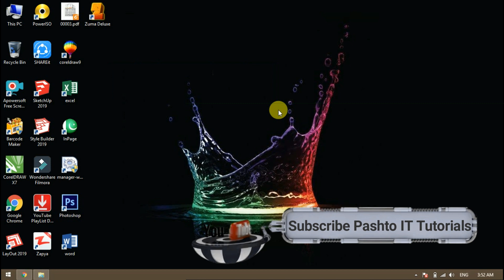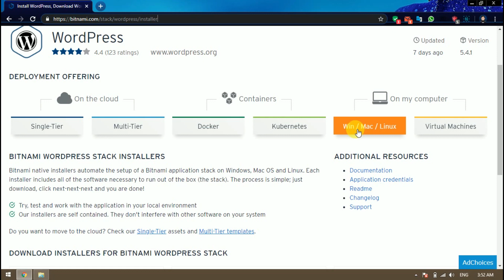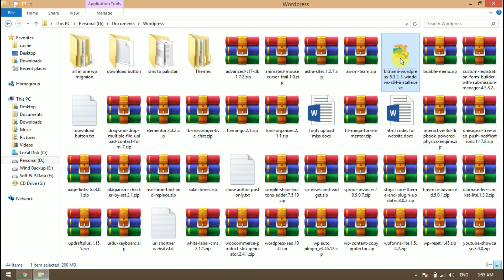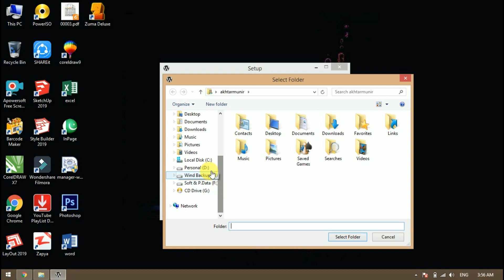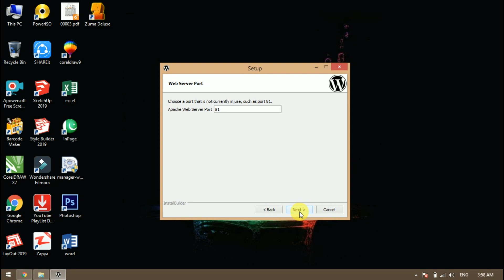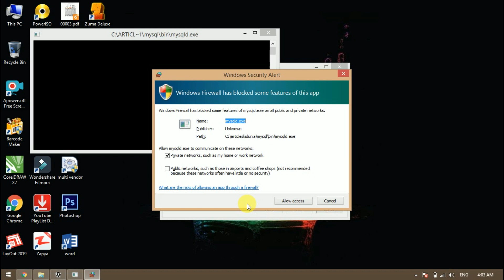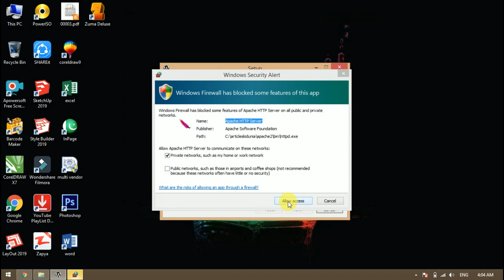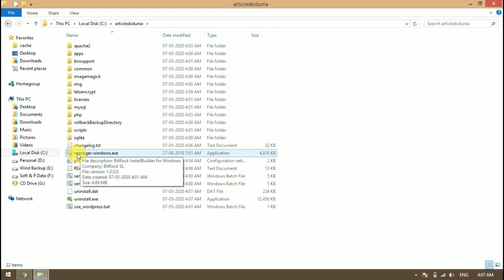02 | How to install wordpress on local host | in pashto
Asslam o Alaikum Dostano;
Da wordpress in pashto course pe de video ki mong taso ta da wordpress pe computer ki da installation pe bara ke khayo. Che Wordpress pe khpal localhost ki sanga installegi.

Shamil Topics:
Bitnami da wordpress da para da km zai na download kawal de.
Wordpress pe khpal computer ke sanga instalawal de.
Wordpress Admin panel sanga access kawalay sho.
Pe wordpress ki front end aw back end se ta wayi.